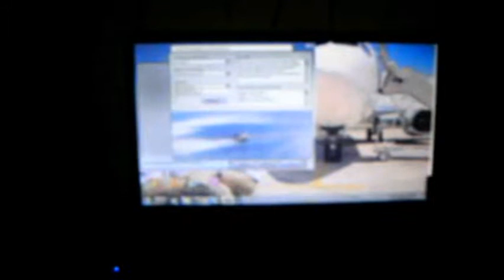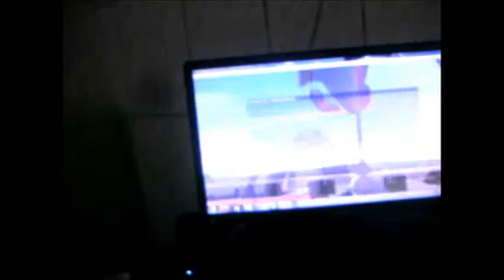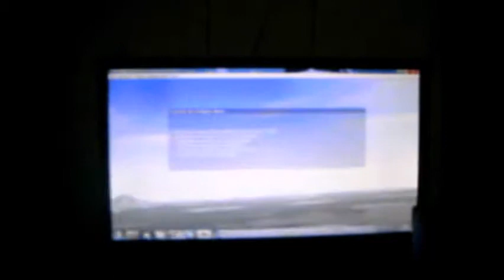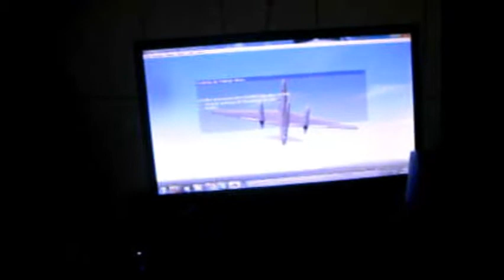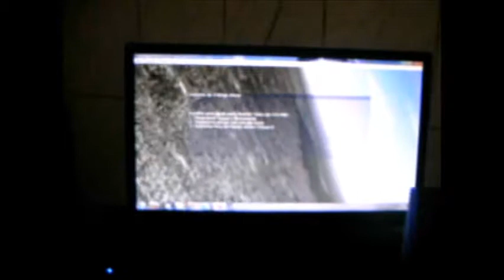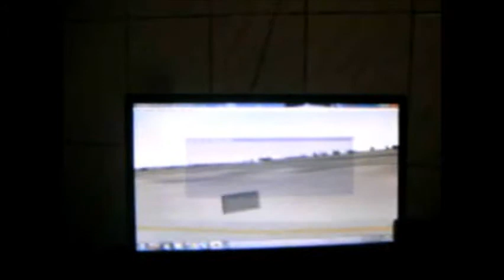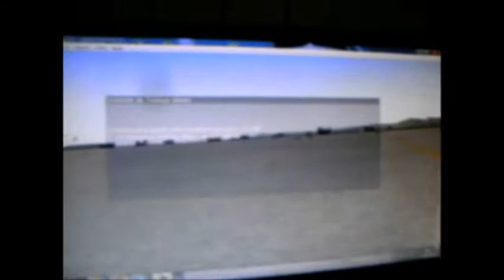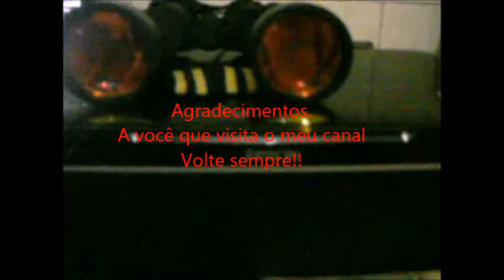U-2R [ER-2] Dragon Lady no Flight Simulator 2004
obs: seja um padrinho do meu canal...